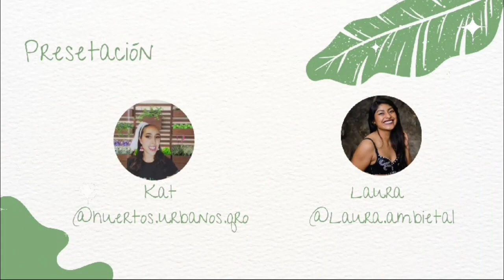T2 E5- Granja Familia Tilapia-Segunda temporada Comunidad Sostenible